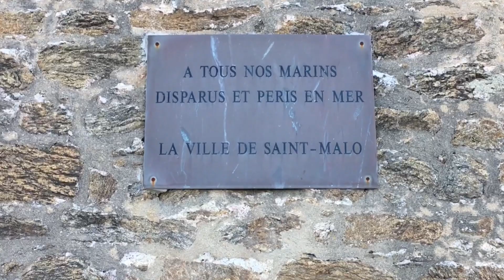Сен-Мало (Франция, июнь 2018)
Даже если не знать, что исторически Сен-Мало это пиратский город, убеждаешься в этом очень скоро. И дело даже не в фортах, башнях и крепостных стенах, и не в названиях, то и дело отсылающих тебя к флибустьерской романтике. Дело в местных чайках. Их клювы -абордажные крючья, а в жилах течёт древняя корсарская кровь.

Музыка из песни “Импрессионисты” (CD “Лайф из гуд” Александр Щербина и гр. “Адриан и Александр”)